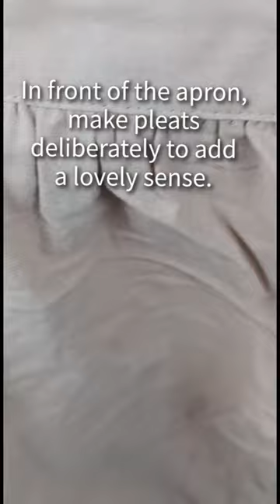Apron.shorts apron sample products product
Cute apron, multi-color options, spot display.